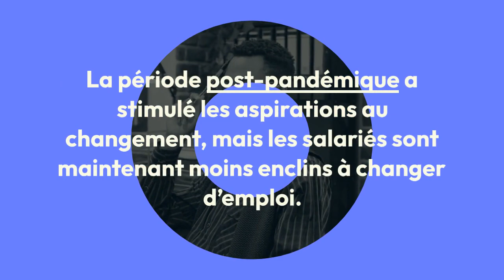Moins d'embauches (France Travail) et des salariés moins volatiles (Robert Half)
Moins d'embauches (France Travail) et des salariés moins volatiles (Robert Half) : un marché de l'emploi qui se stabilise

L’enquête publiée par France travail prévoit moins d’embauches pour 2024 et en parallèle, l’Enquête candidats Robert Half révèle moins d’envies de changement de la part des salariés. Le marché de l’emploi se stabilise et tend donc vers un net ralentissement du dynamisme observé ces dernières années.

Est-ce la fin de l’euphorie pour les candidats sur le marché du recrutement ? Alors que la pandémie avait marqué l'ouverture d’une période très favorable aux salariés, portée par un fort dynamisme de l’emploi, l’enquête « Ce que veulent les candidats » 2024 de Robert Half témoigne d’un rééquilibrage du rapport de force entre employeurs et salariés. Ces derniers se disent moins sollicités par les recruteurs mais aussi moins enclins à changer d’emploi, alors même qu’ils affichent des niveaux de satisfaction en recul.